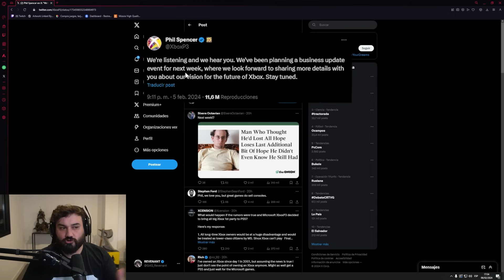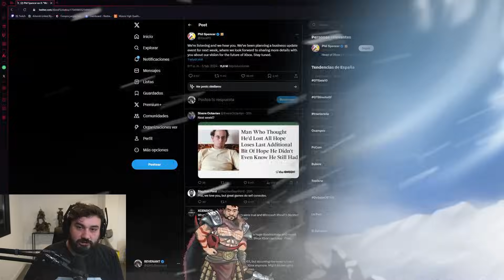¿HALO en PlayStation? ¿La ÚLTIMA XBOX? | Los CAMBIOS de MICROSOFT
►  Mi canal secundario: @RevenantLive